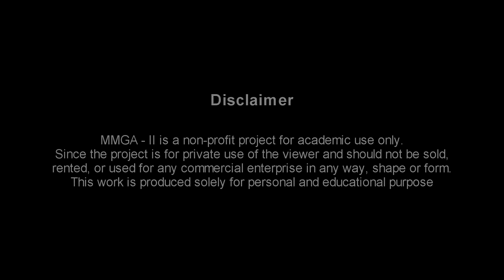Female Infanticide -- By Navya Venkatesh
MMGA II Project done by Navya Venkatesh --B.Sc(Visual Media).